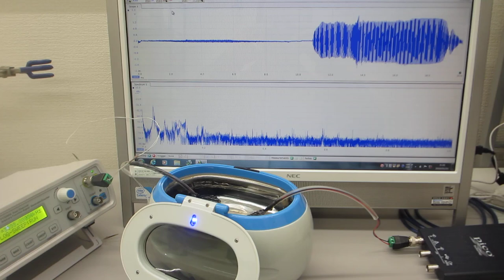５００Ｈｚから１００ＭＨｚの超音波伝搬状態を制御可能にする超音波プローブの伝搬特性実験